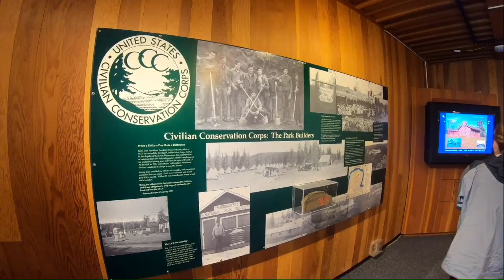Водопад Гусбери Миннесота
Gooseberry Falls MN